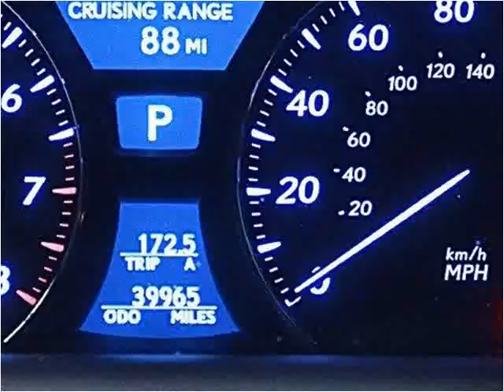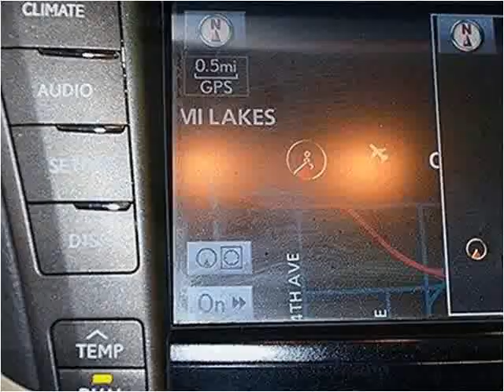2010 Lexus LS 460 Used Cars Miami FL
This 2010 Lexus LS 460 is available from Off Lease Only Miami.